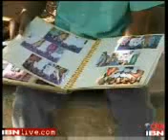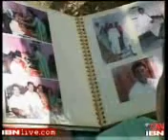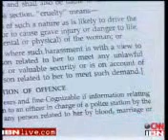Misuse of 498a-CNN-IBN with SIF Victim turned Activists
Tortured hubbies, victims of 498(A)
Toral Varia / CNN-IBN

Published on Friday , December 01, 2006

Mumbai: India's Anti-Dowry Law has now assumed draconian proportions and quite a few men claim that they are facing lawsuits under this section, which are at best concocted.
Sohail Shaikh is the latest victim of section 498 A and its misuse.
Sohail divorced his wife under Islamic law days after his marriage citing previously undisclosed medical problems. He subsequently received threats from his estranged wife and her family and humiliation at the hands of police.
"I feel these threats are only for the reason of extracting money, because in Islam, we pay meher (money given to the bride at the time of the marriage) and in this case, the amount was decided at Rs 41,000. I think that is what they are after."
Gokul's story is no different. A broken marriage has left him doing the rounds of the courts for the last three years.
Today, just some pictures remain. Gokul's once successful marriage has now degenerated into a messy legal battle that has cost him Rs 1.5 lakh as well as his job.
"I went into depression and I couldn't concentrate on my job. My company was very upset with my performance and though they understood that I was framed in a false case, they could not keep me on. They are a corporate with little patience for these things," says Gokul.
Statistics suggest that Gokul and Sohail are just the tip of the iceberg.
*In 2004, 58,319 dowry cases were registered
*1,34,757 men were arrested
*47,828 cases have reached the chargesheet stage
*10,491dowry cases were not chargesheeted as they were based on frivolous ground.
*However, 5,739 men have been convicted but more than four times that number have been acquitted (24,127)
The controversial section not only covers dowry, but a wide spectrum of incidents including cruelty, causing injury and danger to mental or physical health.
It is this all consuming nature of the law that has legal experts worried.
Says advocate Dipesh Mehta, "In metro cities complaints like this are usually filed by women with the intention to harass the husbands. I am of the view that there should be some change in the provision of section 498A."
It is not always the woman who is the victim when a marriage goes wrong. The men too suffer.
Section 498(A) of IPC is a double edged sword. The Act is supposed to protect women against dowry and abuse, but it is seen by many, as too lenient towards women, so much so that sometimes the husbands have to pay the price for no fault of theirs.